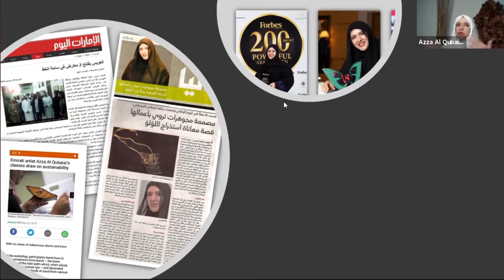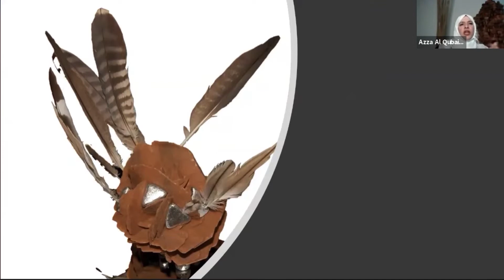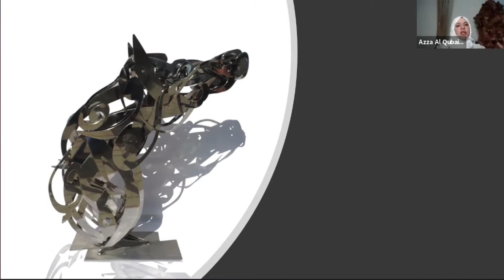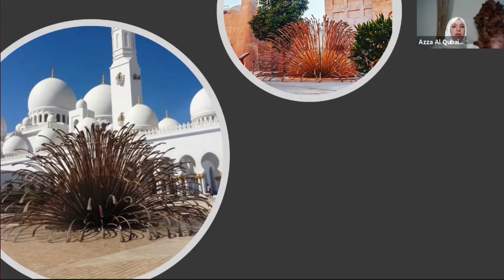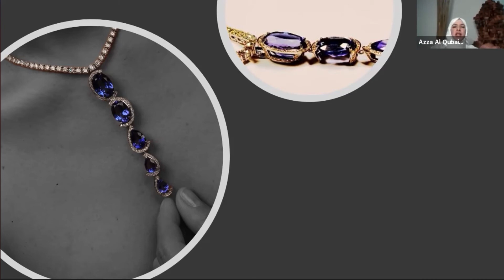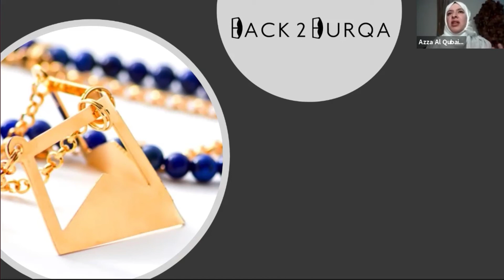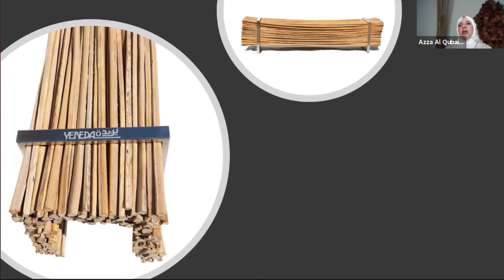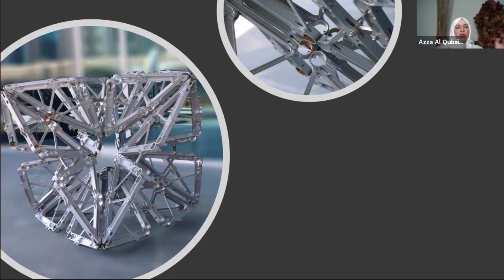Artist talk with Azza Al Qubaisi